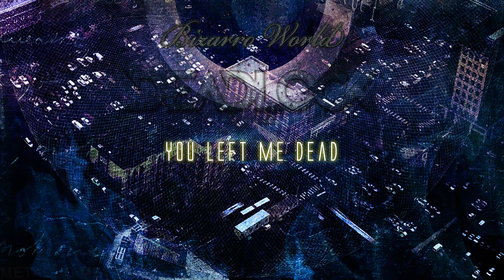𝗗𝗘𝗔𝗗𝗟𝗢𝗖𝗞 ''Bizarro World'' ⌠Full Album Stream⌡ [Groove Melo Death]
𝗪𝗜𝗟𝗟 𝗕𝗘 𝗥𝗘𝗠𝗢𝗩𝗘𝗗 𝗪𝗛𝗘𝗡 𝗢𝗪𝗡𝗘𝗥𝗦 𝗪𝗔𝗡𝗧. Groove \ Melodic Death Metal band from Bavaria, Germany formed in 1997 as a Hardcore \ Death Metal act but changed it on 2002's debut album.
00:00 01 Virus Jones
04:58 02 State Of Decay
08:41 03 Falling Skywards
13:01 04 Earthlings
16:42 05 You Left Me Dead
20:52 06 Brutal Romance
25:01 07 Alienation
26:43 08 Renegade
30:08 09 Htrae
34:57 10 Bizarro World
37:07 11 Paranoia Extravaganza
Bizarro World was released in February, 2011 under Lifeforce Records. Guitarist Reichl is the last founding member since 2014's death of drummer Graf. Deadlock is working on a new album.

 · Background Image(s)··
up [1381 x 777 px]

🔀 Not enough Deadlockdown? Listen to··